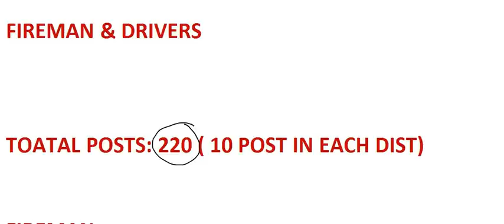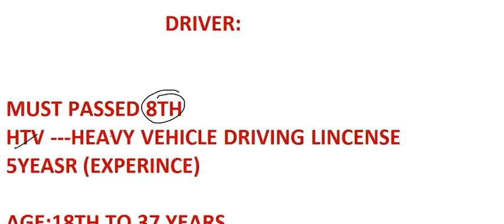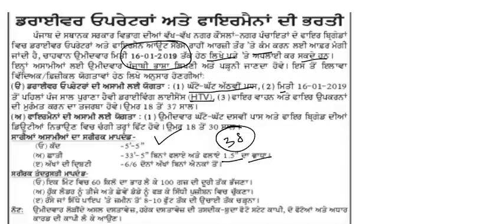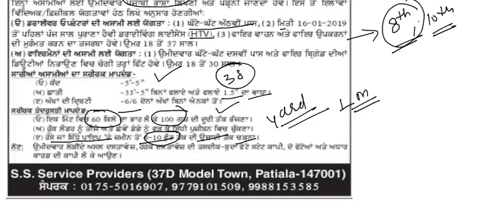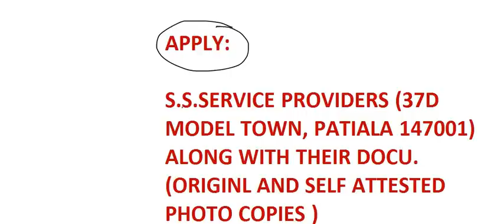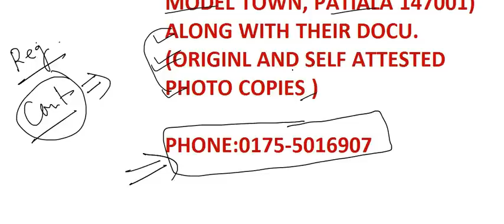220 POSTS IN PUNJAB FIREMAN & DRIVER RECRUITMENT || NOTIFICATION OUT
300 MOST IMPORTANT CURRENT AFFAIRS JUNE-AUG

PART-2